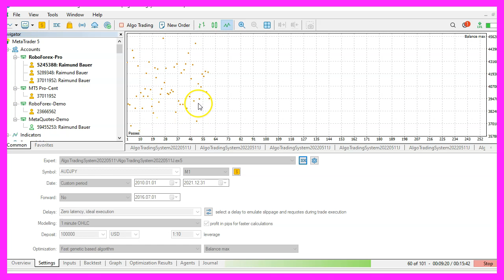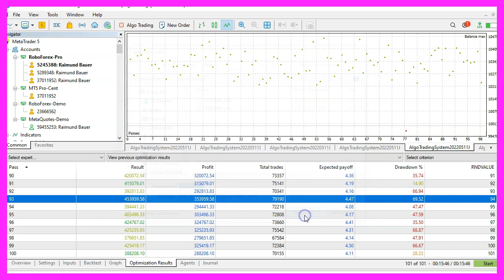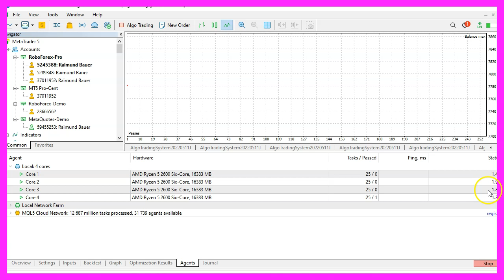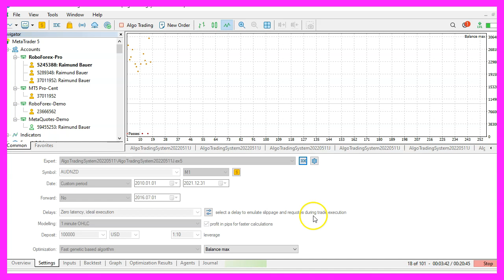MQL5 TUTORIAL BASICS - 130 HOW MASS TESTING WILL IMPROVE YOUR RESULTS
In this video we are going to talk about mass tests and why most people don't get the reason why automated trading works even when you blow up an account. So let's find out how to do that. This is a system that I'm testing right now. I hope it won't blow up my computer while I'm recording because it uses lots of performance as it is doing 101 tests here. And that is for eleven years.

Here is the current setting. I'm testing the Australian dollar against the yen and I'm doing it for 2010 until 2021. So that's exactly eleven years. And the little dots here on the screen are results because I'm using a fast generic based algorithm to do all these tests here. That will take some more minutes.

But you already can see that we have good results, a good expected pay off. But when you look at the drawdown, you will see that it can be as high as 70%. So at some point in time in these eleven years, your system will go down and down and you will be convinced that it's going to crash. For some people, even a drawdown of 22% might be too much, while others are able to stand about 70%. And if you scroll down here, you will see that we have lots of different results, a different number of trades, different values for the expected payoff.

And that is because I'm trading a random entry here. Now you might ask why should anybody trade a random entry? And here is the answer. Let's think of a coin toss. If you flip a coin, there is a random chance that you will get heads or tails and that's about 50 / 50.

It might be possible that you lose the coin or that you throw it behind the cupboard. But most of the time you will get either heads or tails. The more often you do that, the clearer is the result. And that's exactly why I'm doing eleven years for ten or 20 currency pairs and why I use a random entry to find out if it really works. Well, this currency pair looks very good.

And this result also is okay. Some people might already give up when they see something like this. Here we have losses. The red dots mean that we have less money than we had before we started to trade for eleven years. And this result is even worse. But let's have a look at the results here.

Even without counting, you might see more green dots than red dots here. It's even more obvious, I would think that we have 10 to 12% losses here and about 85% to 88% small or bigger profits. Now, most people want to avoid these losses here and once they see a loss, they stop testing. Or they see a big draw down and they stop testing. But let's sort the results from the last test. I have done a few dozen today.

This is the current one. And all the 101 automated tests for eleven years have been profitable. And I wouldn't have been able to get this result if I didn't do all the other tests here. So if you see something like this where you make more losses than profits, a simple change of a single parameter could change the whole thing. And the next result could look like this one. But here is where most people get out and say "I have just proven that it doesn't work"! So really do mass tests for long periods and for lots of currency pairs. You can right click and export the files for Excel. So let's save this file. And now I will pick the next currency pair and start over again. Here you can see that we have four cores who will do 25 tests each. That will take maybe about 20 minutes.

Here is the current status and now you see the first results here. We would have made three times a good profit. And one time we would have lost almost the whole account. But please stick to the idea with the coin toss here. If you would flip a coin four times and you would get two and a half of what you have put in for three times, would it be a good idea to do that? This is a little later.

Once again we have made good profits and two times we have made a big loss. Is it worth to trade a system like this one? Well that is exactly what you need to answer. And to do that you need these numbers. We have now done 18 out of 101 tests and you already can see that you have more positive results than negative results. But if you can pick a currency pair would you trade this one? Or would you prefer to trade this one? To find out you really need to do the tests and do the calculation that is involved.

Yes it takes time, but in this video you have learned how to decide based on mass testing (!) by using a random entry (!) if the other components of your system work and if your profit expectancy for eleven years is good or bad.